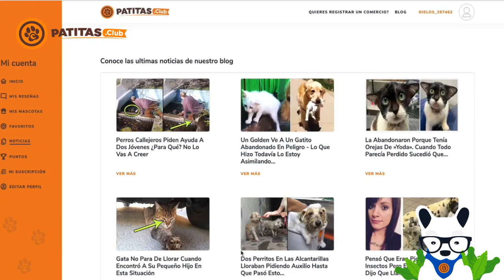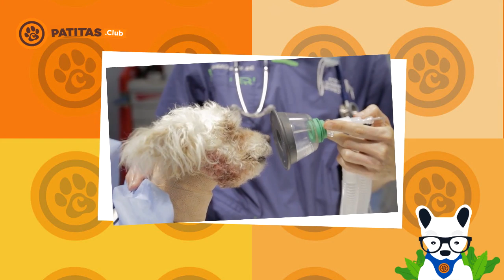Última Hora En México: Implantan Por Primera Vez Un... En Un Perro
💔 ¿Cansada de pasar horas buscando un sitio para ir con tu Perro?
💚 Patitas.Club Es El Buscador De Internet #1 Para Conseguir Todo Lo Que Necesitas Para Tu Mascota Visita y únete al club GRATIS 🥰

En los últimos años, la medicina veterinaria ha ido tomando un vuelo en casos de perros con condiciones de salud sumamente complicadas, pero lamentablemente esto ha sucedido en muy pocos países.

Por fortuna, México se atrevió a dar un paso importante. ¡Y hoy te lo contaremos todo!

Trixie es una french poodle de 9 añitos de Puebla que llegó a consulta veterinaria con una bradicardia, un mal del corazón que produce la insuficiencia del órgano e impide que lata al ritmo correcto.

A través de los esfuerzos de sus familiares, el caso de Trixie llegó a manos de médicos humanos acompañados de veterinarios, quienes unieron lazos laborales para resolver este problema que aquejaba la vida de esta pobre peludita.

Al momento en que los dueños de Trixie llegaron al consultorio del veterinario Christian Martínez, surgió la inquietud de ampliar los estudios sobre los males que afectan al corazón de los animales, concretamente los perros. Es por ello que tomaron la iniciativa de activar un plan de trabajo junto al cardiólogo intervencionista Juan Carlos Pérez-Alva, quien es el director del Instituto Cardiovascular de Puebla.

Es por ello que un grupo de 14 especialistas en salud humana y animal, unieron sus conocimientos para emprender el proyecto en el que implantaron el primer marcapasos para un perro en México.

Este acontecimiento histórico significó la recuperación de la calidad de vida para Trixie y ahora esperan continuar trabajando unificados para otros tratamientos complejos en animales.

“Unos hicieron una cosa, otros, otra. Obviamente los veterinarios dedicados a sus cosas y finalmente nosotros, en específico el doctor Ulises Rojel fue el que terminó implantando el marcapasos con el doctor Carlos de la Fuente, ellos son los arritmiólogos, expertos en marcapasos, con técnica de humanos”, explicó Pérez Alva.

Desde Patitas.Club felicitamos a todos los profesionales de la salud que estuvieron involucrados en el procedimiento y les agradecemos por haberle salvado la vida a Trixie.

¡Si te gustó, comparte esta noticia y déjanos un comentario allá debajo!